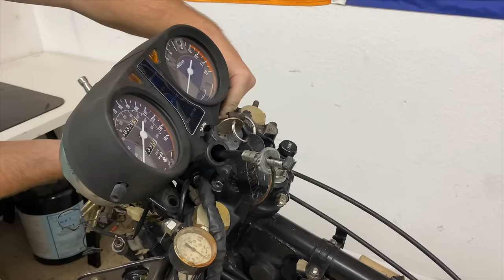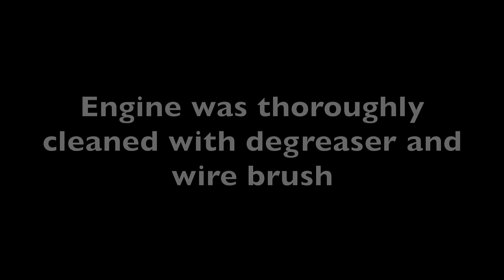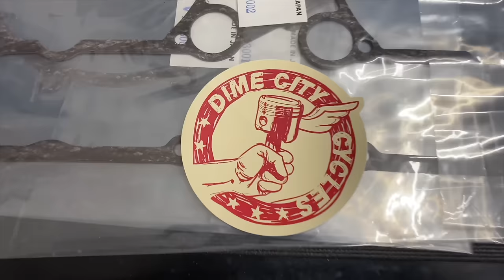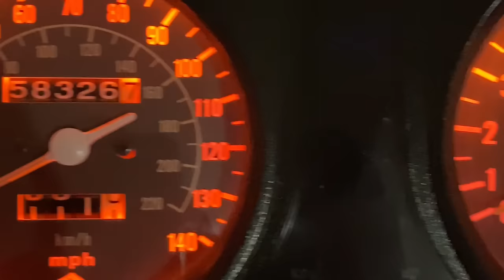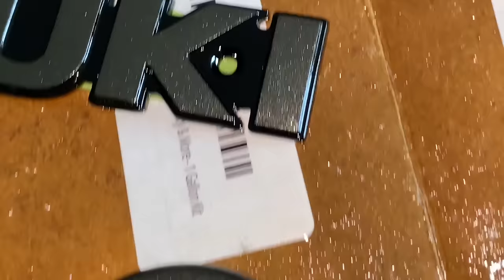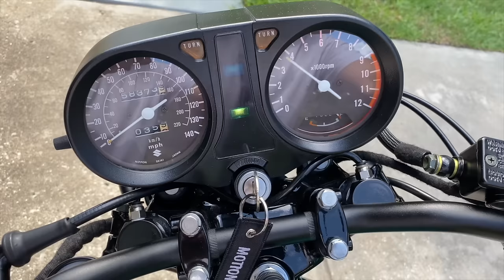Ultimate Suzuki Cafe Racer Build Time-Lapse (GS850)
HUGE THANK YOU to the companies that made this build possible. Please check out their websites and support the companies who support local builders and let them know Bay City sent you!

The long awaited GS850 build is finally complete! I found this 1979 Suzuki GS850 for sale on Facebook Marketplace. It had seen its fair share of miles but it had a ton of life left in the tank! It was a 2 owner bike and both owners kept great service records on all the maintenance that was done. I removed everything from the bike and restored each part piece by piece. The frame and other components were powder coated and the tank and fenders were painted in BMW Isle of Man Green (C4G). This bike rides like a brand new machine now!

For carb rebuilds and other custom work contact Trevor (@ditstang) on Instagram or email directly to and let him know Bay City sent you!

Enjoy the video and let me know what you think of this restoration/custom build!

Please see below for a full parts list for this build! (Paid Links)

License Plate Bracket
Engine harness/cable wrap
Engine Paint
Brake Caliper Paint
Rear Tire
Front Tire
Fork Boots
Bar End Mirrors
Brake Light Strip
Air Filter
Carb Intake Boots
Paint - BMW Isle of Man Green (Paint Code: C4G)